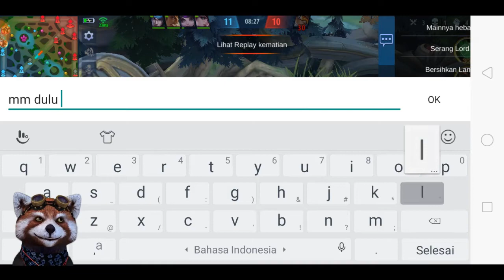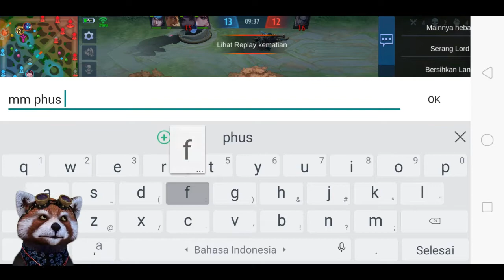Super Tank Minotaur | Minotaur Full Tank Build 2020 | Minotaur Ultimate Team Fight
Build item:
1. Warrior boot
2. Athena shield
3. shadow musk
4.Antique Cuirass
5.Blade Armor
6.Immortality
Emblem: Tank
Spell: Flicker

 ✔️ Tutorial Tigreal Agar Jadi Tanker Terkebal & Gak Mati - Mati |

 ✔️ Tips dan Tricks Chess -TD | Perfect 100HP ALL MAGE - Mobile

 ✔️ Hanabi Powerfull Critical Damage - Auto Maniac Gamplay -

 ✔️ TIPS & TRICKS BERMAIN CHESS TD 2.0 - FULL UNDATE 99% -

Minotaur Full Tank Build 2020
Super Tank Minotaur Taurus
Minotaur Ultimate Team Fight
# Top 1 Global Minotaur
TUTORiAL CARA MENGGUNAKAN HERO MINOTAUR